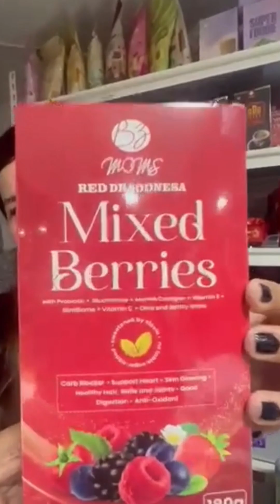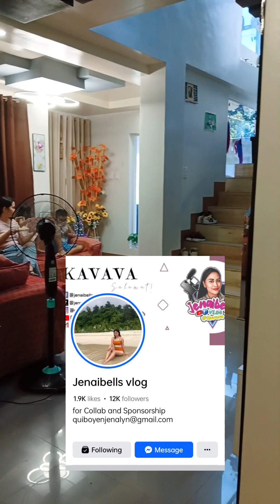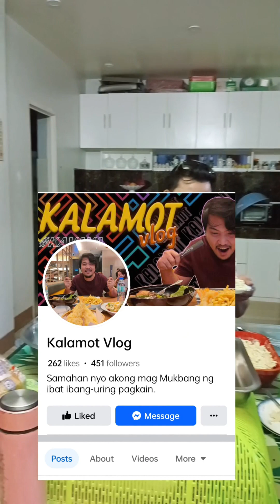Photoshoot ni Ms.Igado HABANG si kabsat nga Ilokano humiga na sa damuhan.